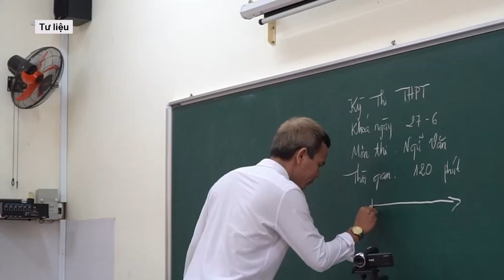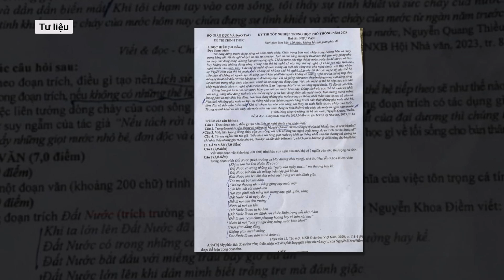Nữ sinh bị viêm tủy đốt sống cổ, phải bố trí giường nằm để thi tốt nghiệp THPT | Báo Dân Việt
Chưa đầy 1 tháng trước kỳ thi THPT Quốc gia năm 2024, em Trương Yến Nhi, học sinh lớp 12A5 Trường THPT Nguyễn Chí Thanh (quận Tân Bình) phát hiện mang trong mình căn bệnh viêm tuỷ. Mắc bệnh nên không thể ngồi lâu, em Trương Yến Nhi phải nằm thi THPT và có cán bộ viết bài thi hộ.